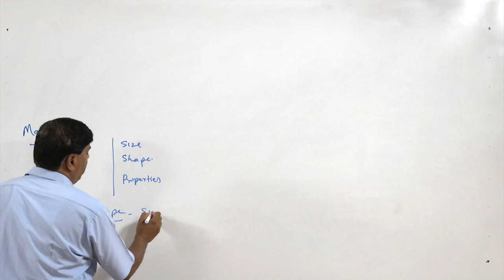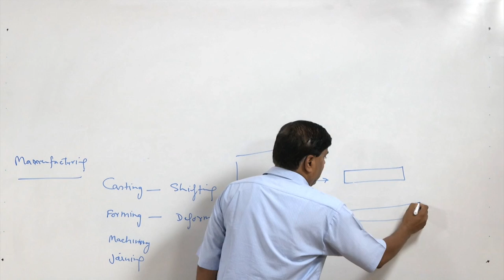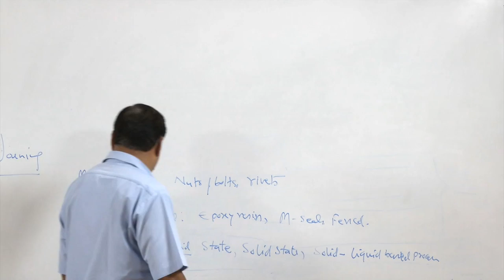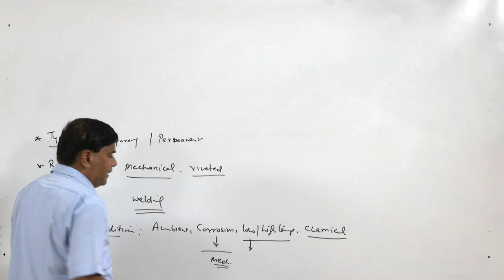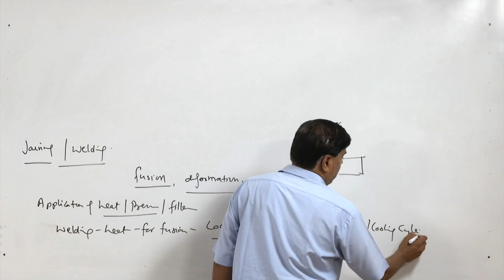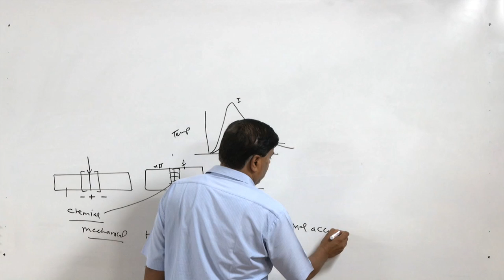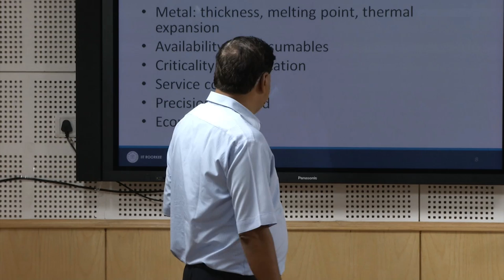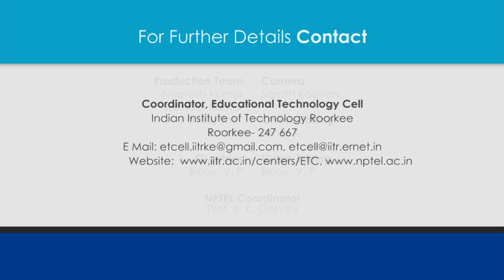Lec 1- Introduction: Manufacturing and Joining